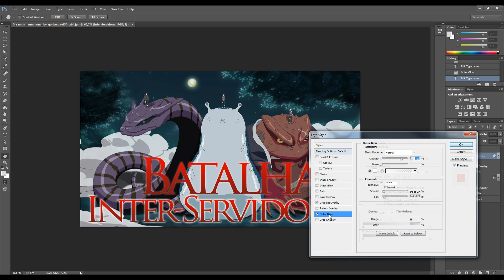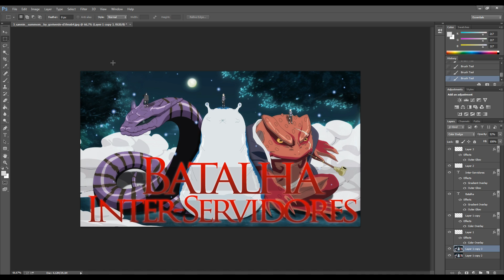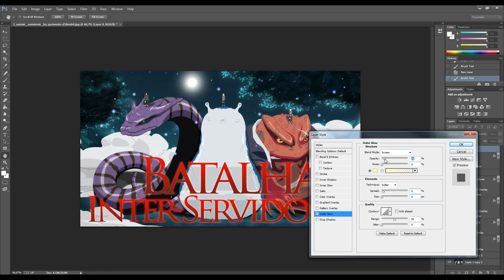Batalha dos Sabios Inter-Servidores | Como é a divisão dos campos?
E no vídeo de hoje venho trazer como funciona o emparelhamento dos campos na hora da Batalha dos Sabios inter-servidores, quem cai com quem.